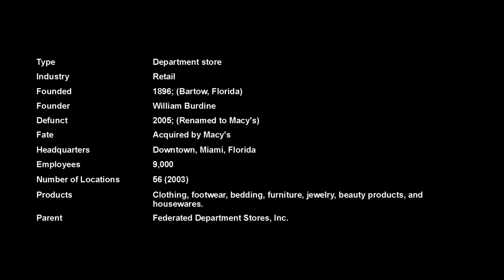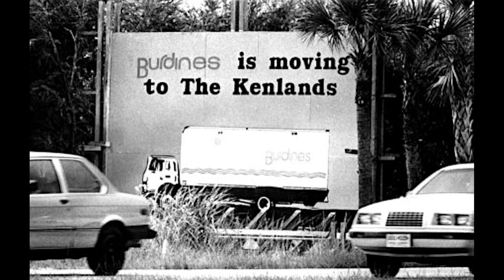(Alive To Die?!) Burdines The Complete Story - S02E28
Burdines  was an American chain of department stores operating in the state of Florida, headquartered in Miami. The original store opened in Bartow, Florida in 1896 as a carriage-trade shop. Over its nearly 110-year history, Burdines grew into a popular chain of department stores, known as 'The Florida Store,' decorated with palm trees in the center of the store, painted in pink and blue, and other subtropical colors and motifs. In 1956, the stores became a part of Federated Department Stores, incorporated now Macy's, incorporated. On January 30, 2004, it was renamed Burdines-Macy's, and a year later, on March 6, 2005, the name Burdines was dropped altogether. The majority of the stores were rebranded as Macy's while a handful closed.